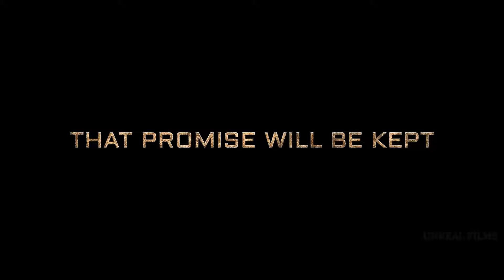K.G.F: Chapter 3 - Trailer | Rocking Star Yash | Raveena Tandon | Prabhas | Prashanth Neel | 2024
kgf 3
kgf 3 new trailer
kgf 3 yash
kgf 3 prashanth neel